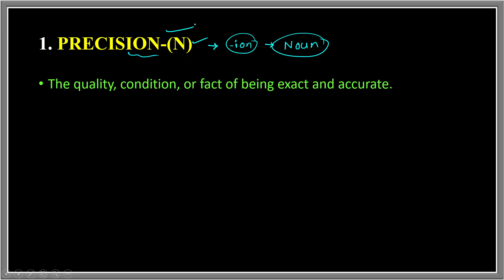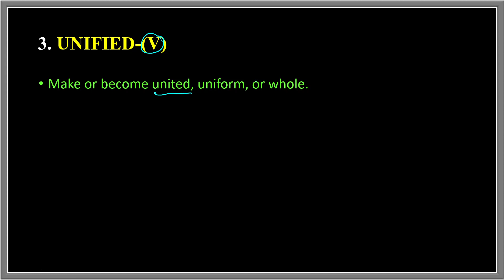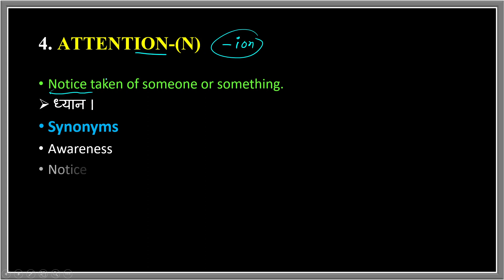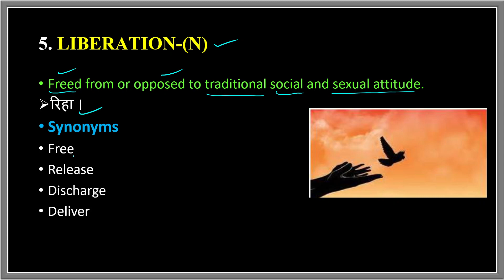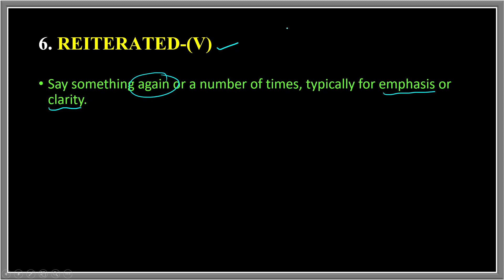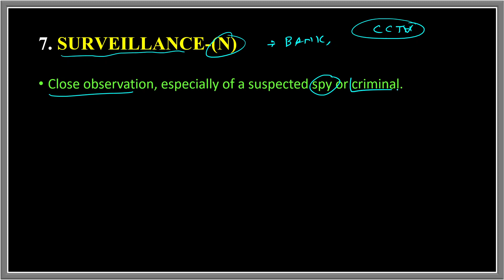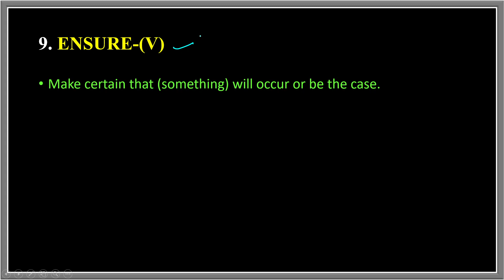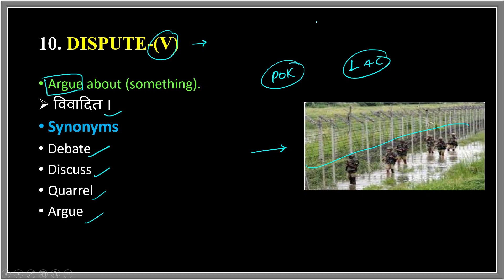The Hindu Vocabulary Today | 13 April 2023 | The Hindu Editorial Vocabulary | Learn Till Life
13 April  2023 The Hindu Editorial Vocabulary
editorial today
daily vocab
adda247 vocabulary
vocab adda247
Today editorial